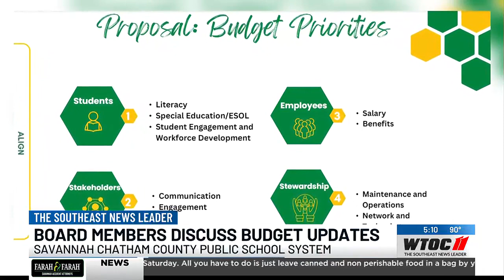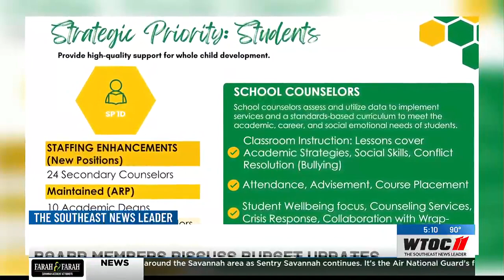SCCPSS board hosting public hearing on 2024-2025 budget